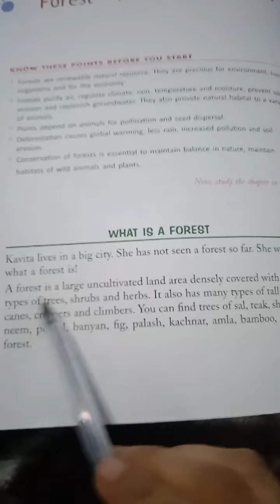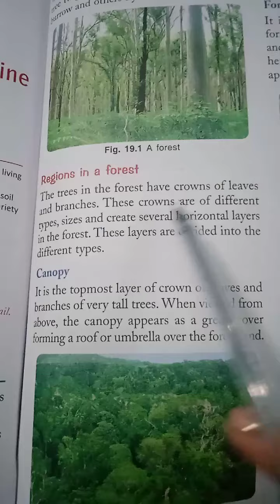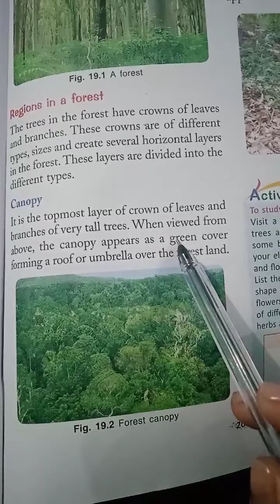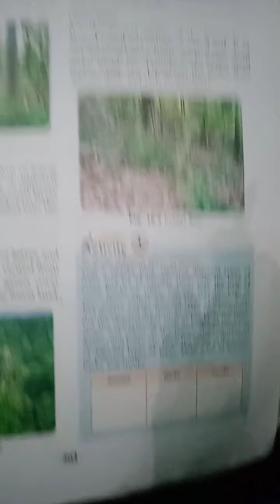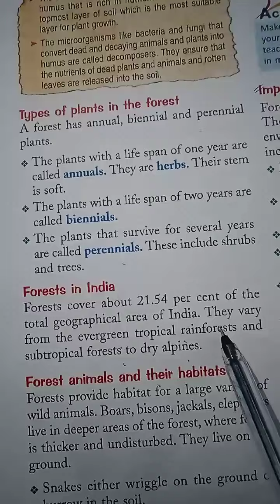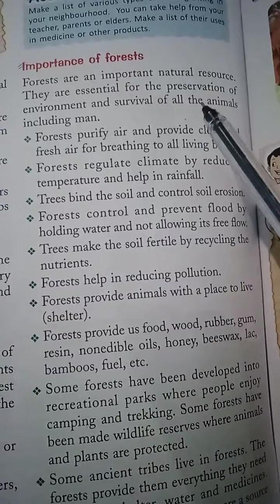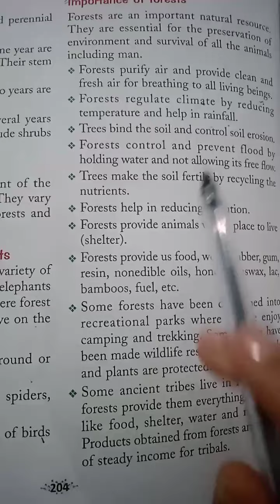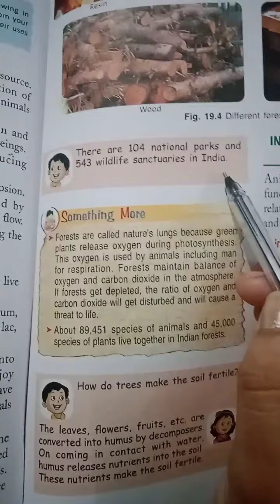forest n it's importance, class 7